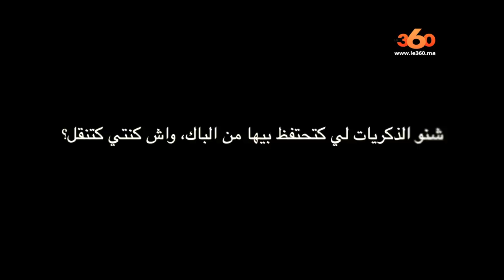Le360.ma • نجم رضاة الواليدة: كيشبهوني بديكابريو وهذه مواصفات زوجتي المستقبلية